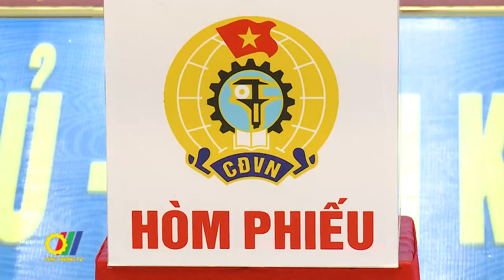Đại hội Công đoàn Vinatata lần thứ VI, nhiệm kỳ 2023–2028: Đổi mới – Dân chủ – Đoàn kết – Phát triển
Vừa qua, tại Hà Nội, Công đoàn Tổng Công ty Thuốc lá Việt Nam (Vinataba) long trọng tổ chức Đại hội Công đoàn Tổng Công ty lần thứ VI, nhiệm kỳ 2023 – 2028…